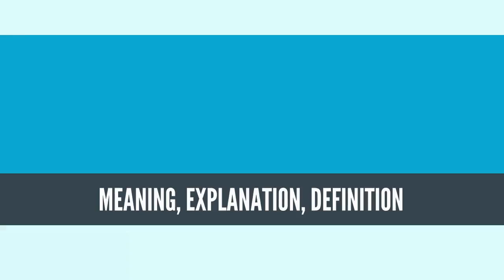What Is MENTAL REPRESENTATION? MENTAL REPRESENTATION Definition & Meaning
What is MENTAL REPRESENTATION? What does MENTAL REPRESENTATION mean? MENTAL REPRESENTATION meaning - MENTAL REPRESENTATION definition - MENTAL REPRESENTATION explanation.

A mental representation (or cognitive representation), in philosophy of mind, cognitive psychology, neuroscience, and cognitive science, is a hypothetical internal cognitive symbol that represents external reality,[1] or else a mental process that makes use of such a symbol: "a formal system for making explicit certain entities or types of information, together with a specification of how the system does this".[2]

Mental representation is the mental imagery of things that are not actually present to the senses.[3] In contemporary philosophy, specifically in fields of metaphysics such as philosophy of mind and ontology, a mental representation is one of the prevailing ways of explaining and describing the nature of ideas and concepts.

Mental representations (or mental imagery) enable representing things that have never been experienced as well as things that do not exist.[4] Think of yourself traveling to a place you have never visited before, or having a third arm. These things have either never happened or are impossible and do not exist, yet our brain and mental imagery allows us to imagine them. Although visual imagery is more likely to be recalled, mental imagery may involve representations in any of the sensory modalities, such as hearing, smell, or taste. Stephen Kosslyn proposes that images are used to help solve certain types of problems. We are able to visualize the objects in question and mentally represent the images to solve it.[4]

Mental representations also allow people to experience things right in front of them—though the process of how the brain interprets the representational content is debated.

Source: Wikipedia.org